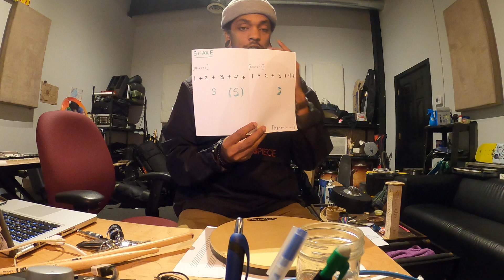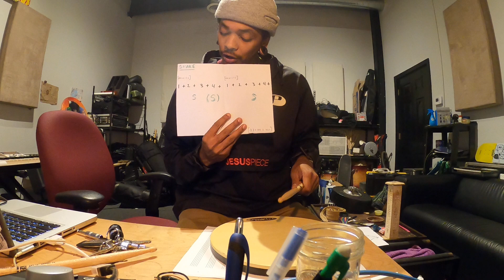SNARE SECTION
4 Bar Phrases.
Remember to count out loud:

[B1/3]                 [B2/4]
" 1 + 2 + 3 + 4 + / 1 + 2 + 3 + 4 +  " :

 [B]  = BAR
 (S) = ONLY ON BAR 3
  /   =  Bar Divide
  :    =  Repeat